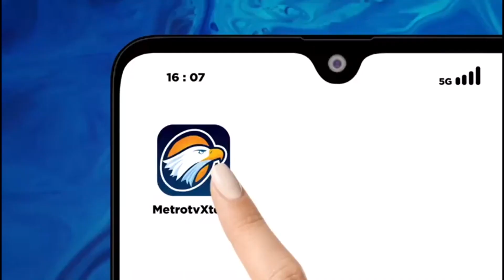Penutupan Perbatasan AS-Arizona Picu Protes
MetroTV,
Begitu banyak migran yang menyeberang dari Meksiko ke Amerika Serikat di sekitar Lukeville, Arizona yang terpencil, sehingga para pejabat AS mengatakan mereka akan menutup pintu masuk ke sana untuk membantu agen Patroli Perbatasan menangkap dan memproses para pendatang baru.

Bea Cukai dan Perlindungan Perbatasan mengumumkan pada hari Jumat bahwa penutupan sementara penyeberangan akan dimulai pada hari Senin karena para pejabat bergulat dengan perubahan rute migrasi yang telah membebani petugas Patroli Perbatasan yang ditempatkan di sana.